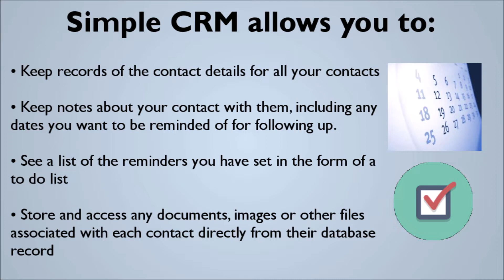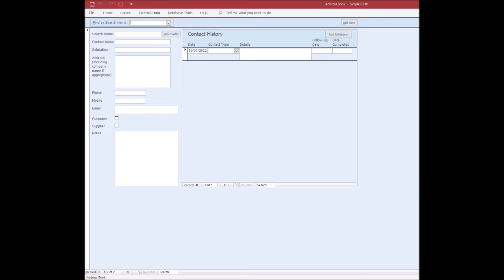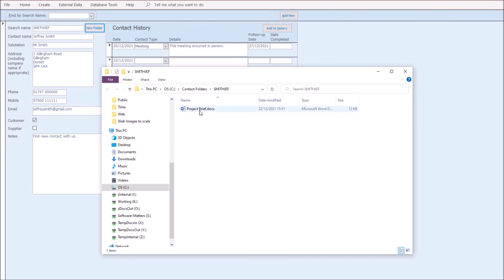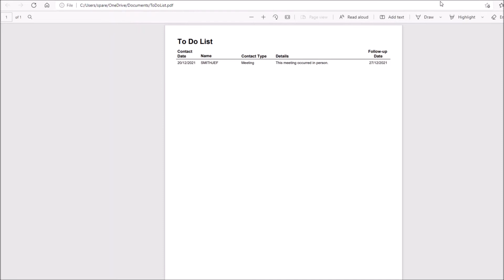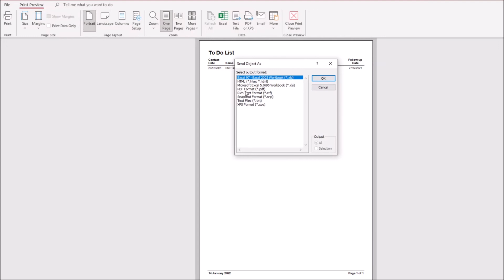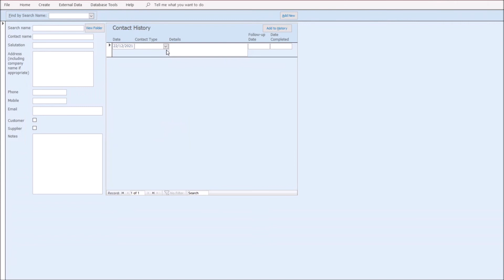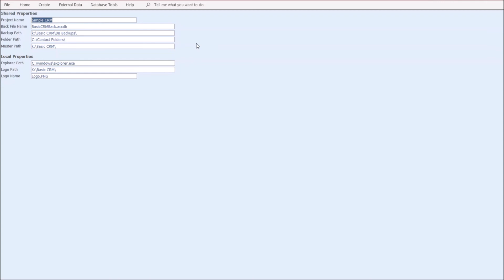Simple CRM Access Database Demonstration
This video is a demonstration of a Simple CRM Access database - a ready to use system in Microsoft Access that we have created. If you want a way of keeping track of all the details of your contacts, of recording who you have spoken to when, and when you need to get back in touch with people, Simple CRM might be the perfect tool for you.

If you found this video helpful, please consider giving it a like, leaving a comment or sharing it.

Software-Matters is based in Gillingham, Dorset, in the south-west of the United Kingdom (UK), near Somerset, Wiltshire and Hampshire and the cities of Bournemouth, Poole, Southampton, Bristol, Bath and Salisbury.

This video is a demonstration of the features of Simple CRM, a straightforward, low cost contact management system aimed at small businesses.  Simple CRM was created in Microsoft Access in such a way that you can use it as it is or customise it yourself or ask us to customise it for you.  You can even use it as a start point for a larger system incorporating more than CRM.

We have pooled all of our many years of experience creating contact management systems for businesses into a simple solution that allows you to:

• Log all contact with them, along with setting follow-ups
• View a To Do List to manage your contact activity proactively
• It also provides the facility for linked folders so that you can store documents, images and any other files associated with each contact and access them from their database record.

0:00 Introduction
0:39 Simple CRM allows you to:
1:11 Using Simple CRM
2:20 Using the Address Book
5:47 Using the To-Do List
7:47 Customising the System
9:07 Backups
10:00 Conclusion